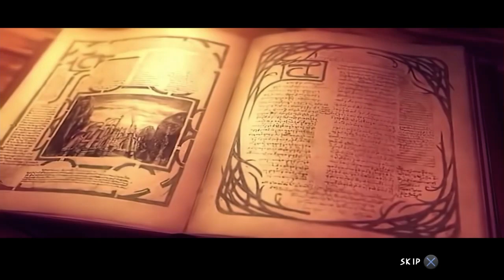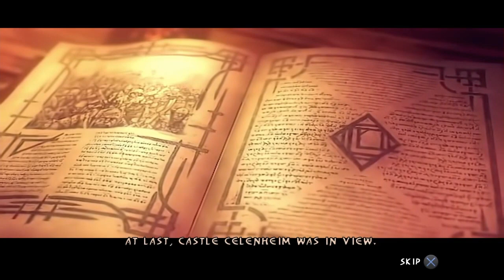Enclave HD Gameplay PS4 - 12. KAM-ZARA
PS4 Walkthrough, no commentary